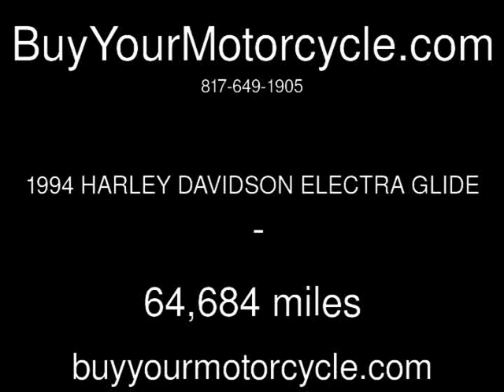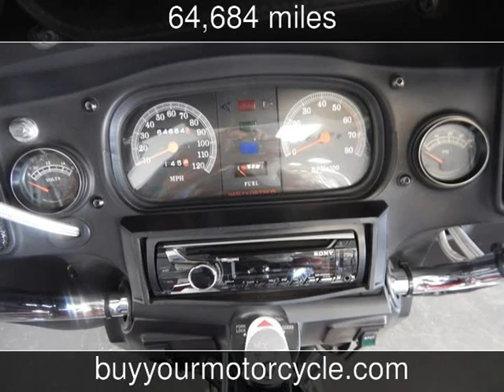1994 HARLEY DAVIDSON ELECTRA GLIDE Used Motorcycles - Arlington,Texas - 2014-05-29